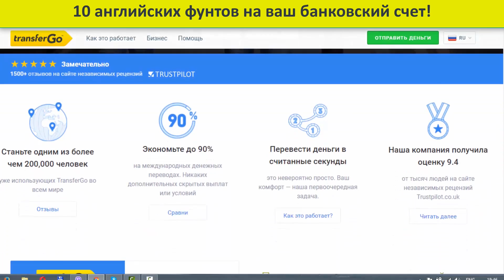5 ЛЕТ В КАНАДЕ! Как живется в ИММИГРАЦИИ спустя 5 лет. Подведение итогов!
Пролетело 5 лет с момента, когда мы прилетели в Канаду! В этом видео, будет короткое подведение итогов за все 5 лет!

ПОЛЕЗНАЯ ИНФОРМАЦИЯ:
ПЕРВЫЙ ПЕРЕВОД ПО ССЫЛКЕ БЕСПЛАТНЫЙ + получи 10 фунтов на свой банковский счет!!!
Иногда курс бывает лучше тут -первый перевод бесплатно до 800 долларов